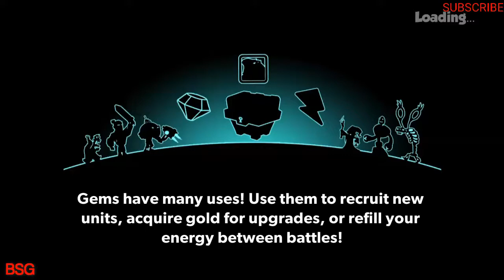Tower Conquest - Battle 30 # 11 - 15 | Android Gameplay - BSG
Venture into the world of Tower Conquest in your search for eternal glory! Recruit and evolve the perfect army to destroy opposing towers.

GAMES